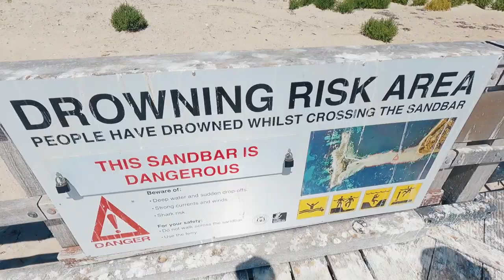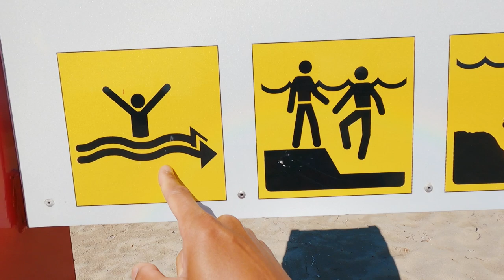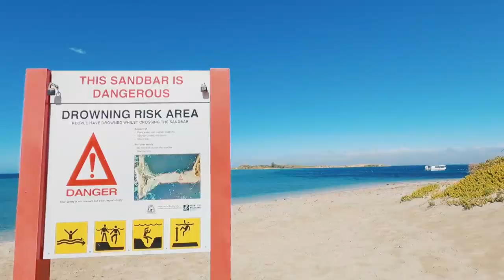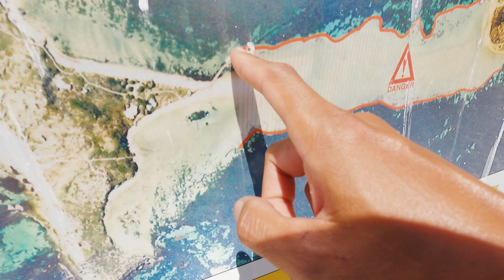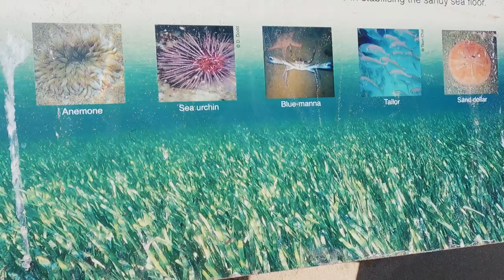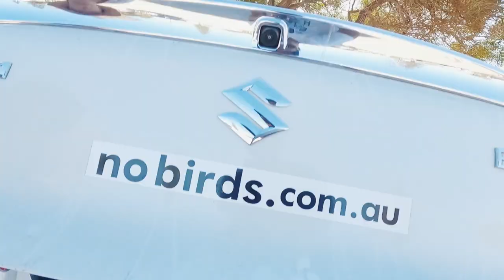Tourists Have Drowned Attempting This | Penguin Island, Australia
3 MONTHS in the making and with just a few days remaining before we leave Perth, the time has come to finally venture out to PENGUIN ISLAND...